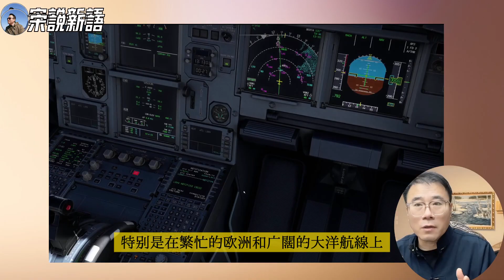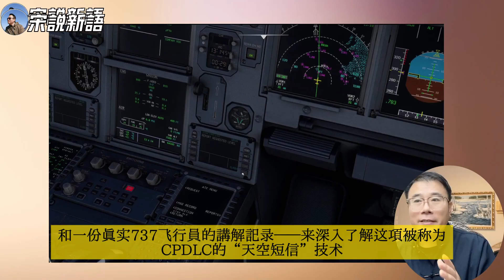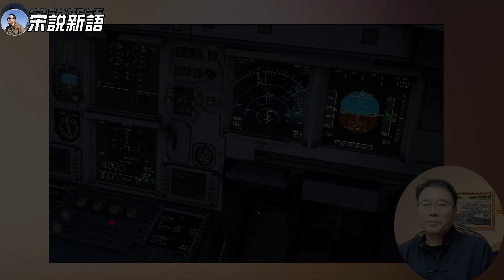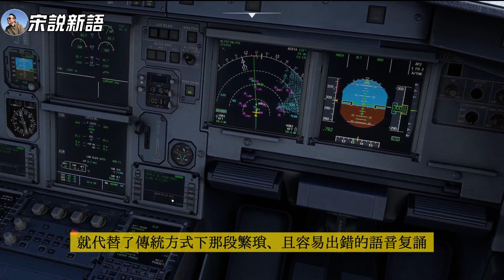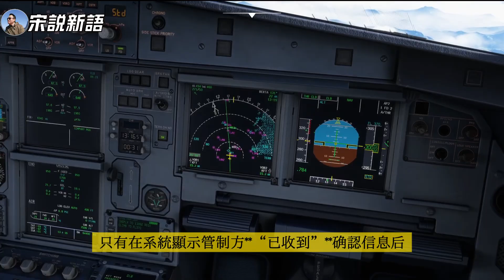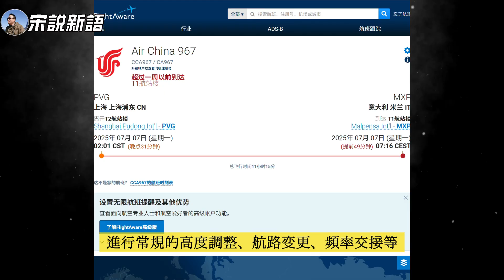国航CA967和顺丰128险情后续分析：空管能和飞机“发短信”吗？CPDLC文字通讯全解析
00:00 网友评论
00:07 视频介绍
00:26 网友建议
00:42 问题提出
00:47 解决方案
01:15 CPDLC介绍
01:32 CPDLC的作用
01:55 传统通讯缺陷
02:33 CPDLC使用过程
03:37 关键操作
04:21 CPDLC普及程度
05:54 CPDLC的常态化
06:07 文字通讯的优势
06:43 语音通讯的作用
07:37 紧急情况处理
08:23 人机混合模式
09:26 结语